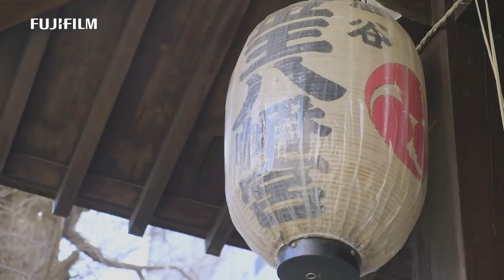X-H1: Jason Halayko x Breakdance -Proud of- / FUJIFILM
Photographer Jason Halayko shoots breakdance on FUJIFILM X-H1 as he visits Shibuya and Hakone with the B-boys and B-girl.